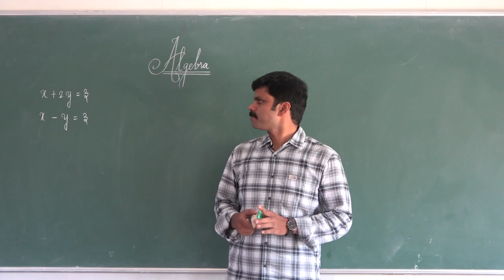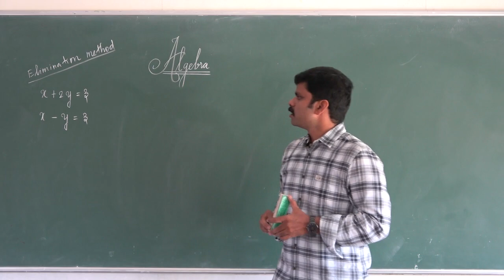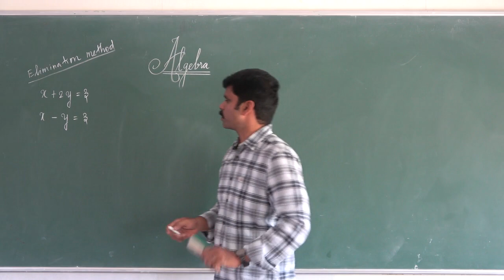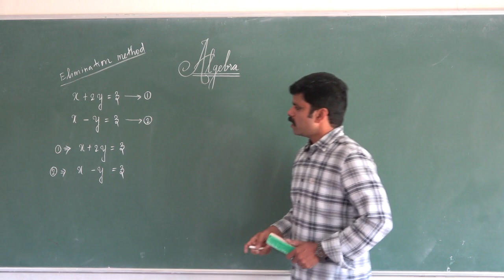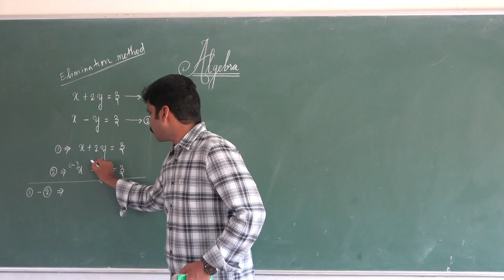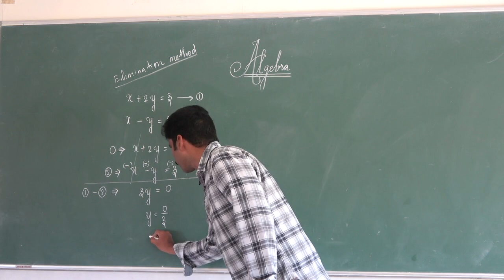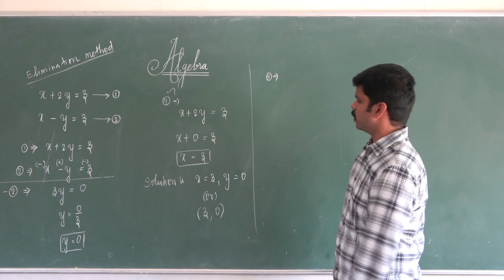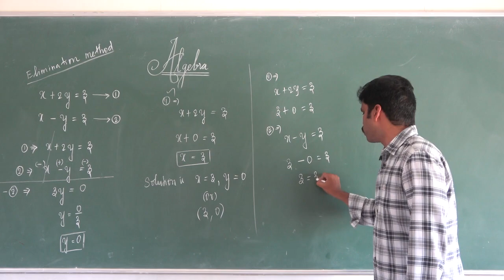Video 02| 10th Maths | Unit 03| Algebra| Saravanan seran